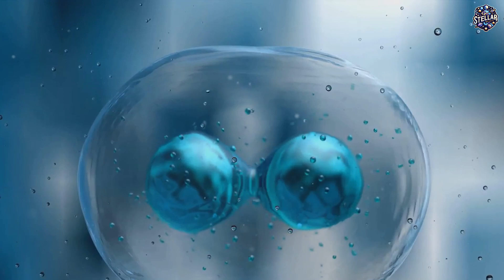Earth A few Billion Years Ago...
Earth Before Dinosaurs

Long before the reign of the dinosaurs, Earth was a vastly different place, teeming with life forms that thrived in ancient environments. The pre-dinosaur world offers a fascinating glimpse into the evolutionary history of our planet, showcasing the diversity of life that preceded the iconic Mesozoic creatures. This essay embarks on a journey through time to explore Earth's pre-dinosaur landscapes, from the early beginnings of life to the rise of dominant prehistoric creatures.

The Precambrian Era:
The story of Earth before dinosaurs begins over 4.6 billion years ago, during the Precambrian era. This epoch spans nearly 4 billion years and encompasses the formation of our planet, the evolution of early life forms, and the development of complex ecosystems. During this time, primitive organisms such as bacteria and algae flourished in the planet's oceans, laying the groundwork for the emergence of more advanced life forms in the epochs to come.

The Paleozoic Era:
The Paleozoic era, spanning from approximately 541 to 252 million years ago, witnessed dramatic changes in Earth's landscapes and the evolution of a multitude of life forms. Early in the Paleozoic, the seas were dominated by marine invertebrates such as trilobites, brachiopods, and ammonites, while ancient forests teemed with primitive plants like ferns and horsetails. The latter half of the Paleozoic saw the emergence of vertebrates, including fish and early tetrapods, marking a crucial milestone in the evolution of terrestrial life.

The Permian Extinction:
The Paleozoic era came to a tumultuous end with the Permian extinction, the most devastating mass extinction event in Earth's history. Occurring approximately 252 million years ago, this catastrophic event wiped out over 90% of marine species and approximately 70% of terrestrial vertebrate species. The cause of the Permian extinction remains a subject of debate, with theories ranging from volcanic eruptions to asteroid impacts. Regardless of its cause, the Permian extinction paved the way for the rise of new life forms in the wake of devastation.

The Triassic Period:
Following the Permian extinction, the Triassic period heralded the dawn of the Mesozoic era and the rise of the dinosaurs. However, during the early Triassic, Earth's ecosystems were still recovering from the aftermath of the Permian extinction. The Triassic saw the proliferation of diverse reptilian groups, including archosaurs, therapsids, and early mammals, as well as the emergence of iconic reptiles such as the ancestors of crocodiles and dinosaurs.

Conclusion:
The pre-dinosaur world of Earth is a testament to the resilience and adaptability of life in the face of profound environmental changes. From the ancient seas of the Precambrian to the terrestrial landscapes of the Paleozoic and Triassic, Earth's prehistoric epochs were shaped by dynamic forces and inhabited by a rich array of life forms. By studying the fossils and geological records left behind, scientists continue to unravel the mysteries of Earth's pre-dinosaur past, shedding light on the origins and evolution of life on our planet.